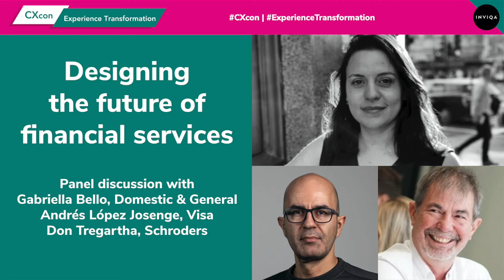Designing the future of financial services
Hear how a diverse group of financial services brands are using design to derisk, drive innovation, and find the right customer problems to solve. Tune in to our panel discussion with Gabriella Bello, digital creative lead, Domestic & General; Andrés López Josenge, VP design, Europe, Visa; and Don Tregartha, UX design manager, Schroders. Read the write up on this fascinating talk